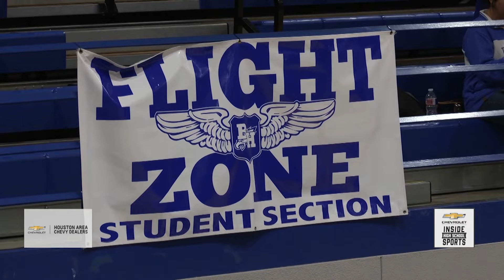Barbers Hill is Having Quite The Season in 5A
At Barbers Hill, “The Flight Zone” is not a section the Eagles want to disappoint.  And with the exception of one loss, the boys basketball team has not let down their fan base.   As a matter of fact, the Eagles haven’t done much losing anywhere this season as they were 25-4 going into this week and the 18th ranked team in the state for 5-A.   But it’s their home court they pride themselves on showing out.

Chris Pennington, despite having over 600 career wins, may be doing one of his best coaching jobs with this years team.   He graduated 8 seniors from last year’s 29-7 squad and they may be even better.   Barbers Hill is led by Aidan Williams, D’Andre Carlot (Charlotte) and William Wake….otherwise known as the “3 Musketeers”

One of the reasons the Eagles have been so good is they have strong leadership within the team.   It’s a “players led” unit which makes everyone on the team accountable for the others.  Their cohesiveness has helped Barbers Hill surprise quite a few teams along the way.